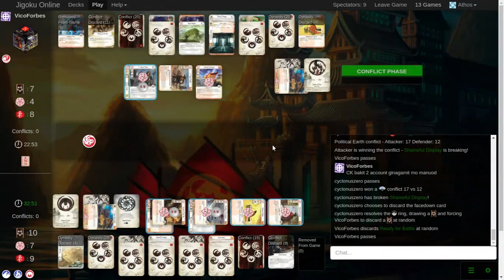2020 L5R PHOT II Rd 1 Aaron (Phoenix) vs Snap (Phoenix)